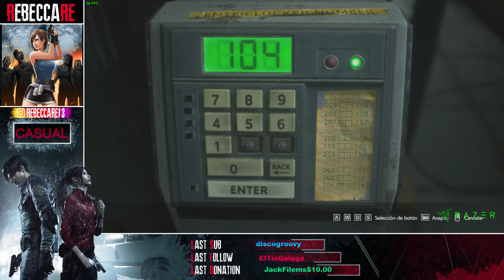Resident Evil 3: Remake Rocket Launcher Speedrun Nightmare Difficulty 53:43 60 fps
My first run!